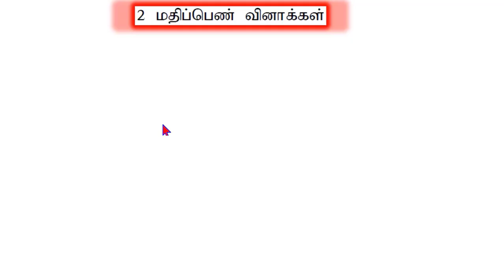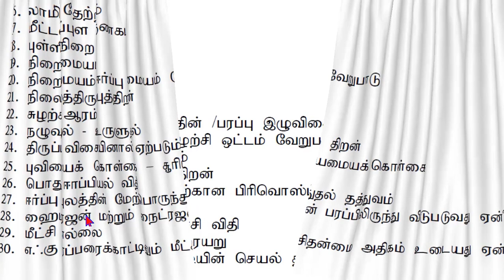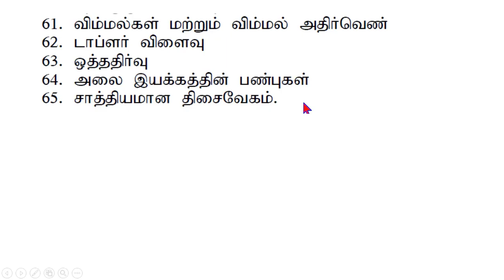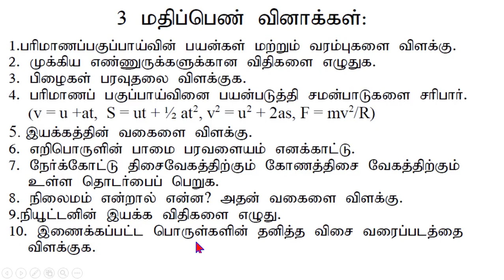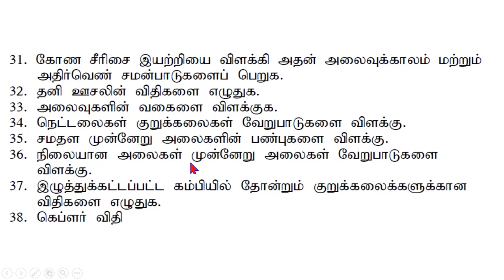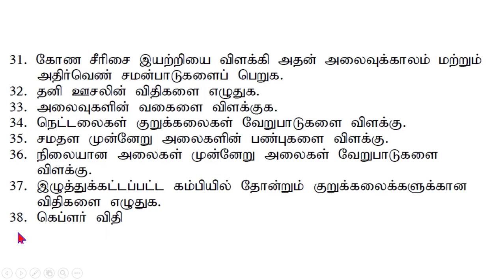11 இயற்பியல் 2 & 3 மதிப்பெண் முக்கிய வினாக்கள்